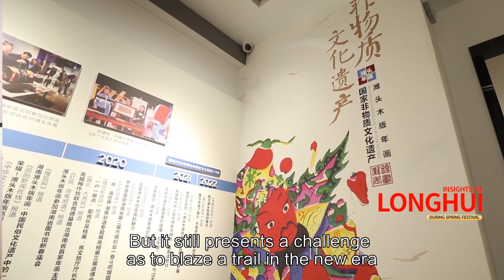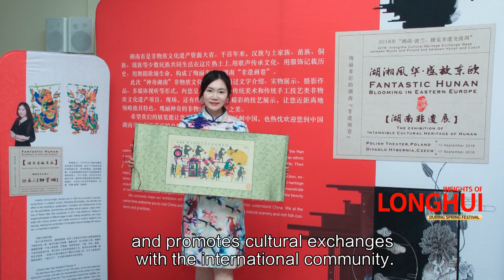【Insights of Longhui County】《新春走基层 相遇隆回》英文版第三期：赏，年画里的隆回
近距离感受隆回非物质文化遗产滩头年画的魅力，走进新农村建设示范村，与当地老百姓一起写对联，刷年画，打糍粑，一起红红火火过大年。Feel the charm of Tantou New Year paintings, an intangible cultural heritage of Longhui, at a close distance, walk into the new rural construction demonstration village, write couplets, brush New Year pictures, and make glutinous rice cakes with local people, and celebrate the New Year together.